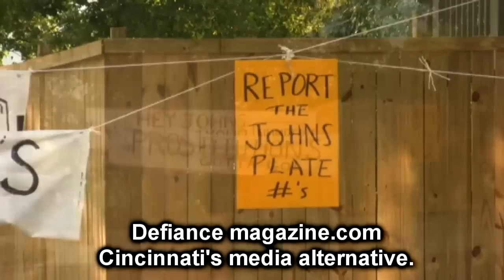Look at the problem of prostitution and drugs in Cincinnati, Ohio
DefianceMagazine.com A look in at the lives of street walkers and the residents of Over the Rhine. DefianceMagazine.com